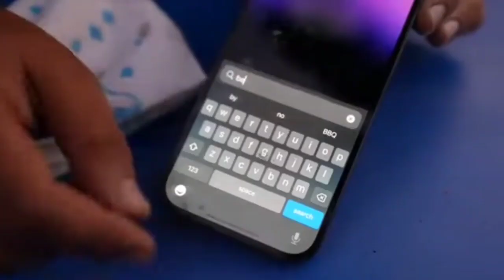iphone 14 pro 🆚2000 crackers 💣@CrazyXYZ @MRINDIANHACKER @Missionboardhindi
crazyxyz hayabusa
mrindianhacker fortuner